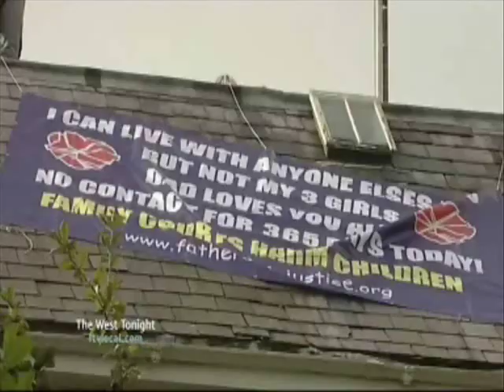Fathers 4 Justice Batman on Lord Justice Thorpe's House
Fathers 4 Justice member Tim Line as Batman on Lord Justice Matthew Thorpe's Roof